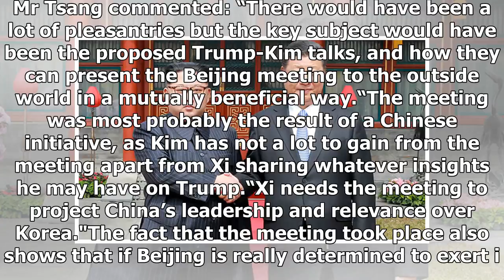Donald Trump should 'ignore China at his PERIL as Xi Jinping holds key to North Korea'